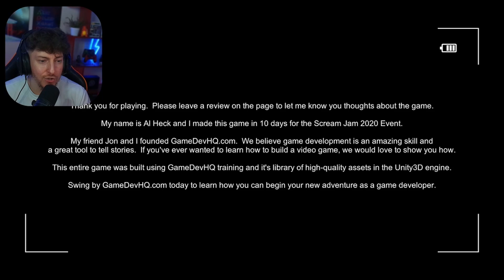$500 to enter a INSANE ASYLUM..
This was my playthrough of the game called: Paranormal Entities and honestly i loved it i thought for a game made in 10 days it was actually awesome and found myself wanting more. If you do decide to give it a go please let me know what you thought and hope you enjoyed the video.

(ParanormalEntities)

Catch Us Live Over On 🎮

Follow the Socials down below 📱

Hope you guys enjoy the content any and all feedback in the comments below is massively appreciated.